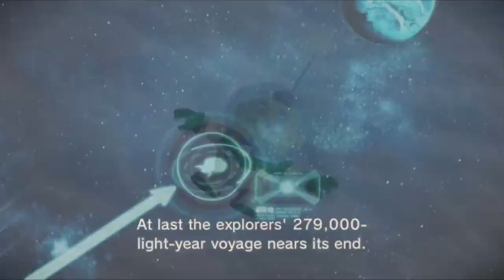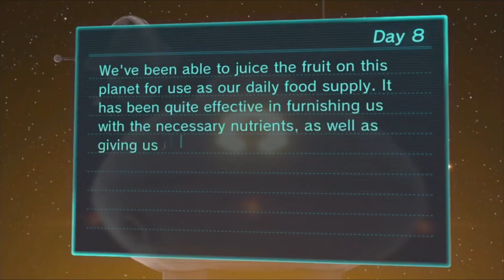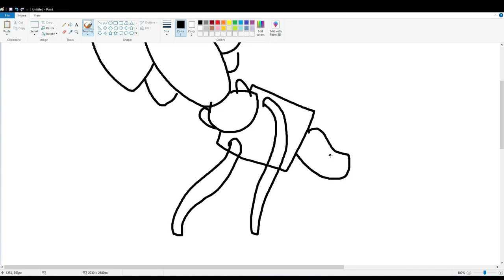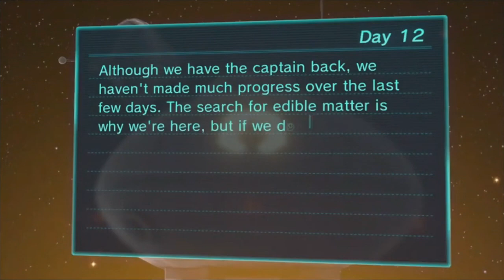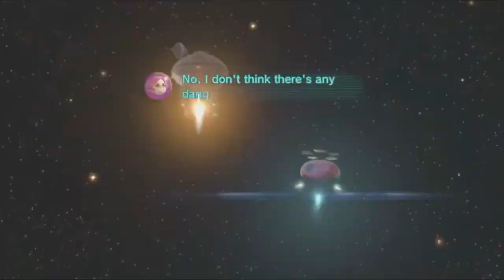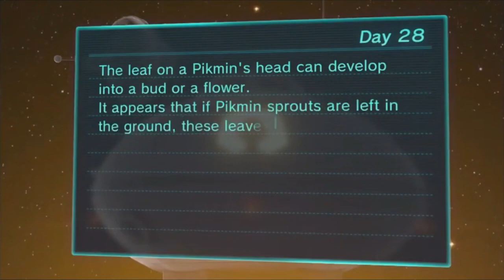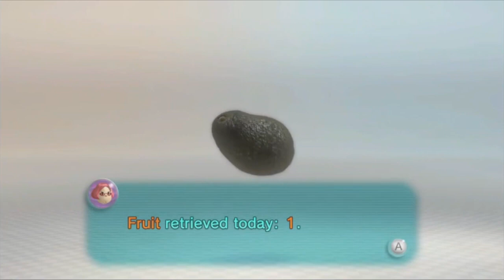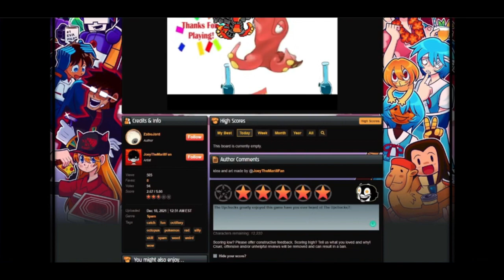Pikmin 3 | The Upchucks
The Upchucks play Pikmin 3 on the Wii U